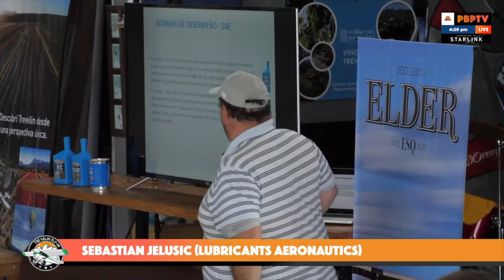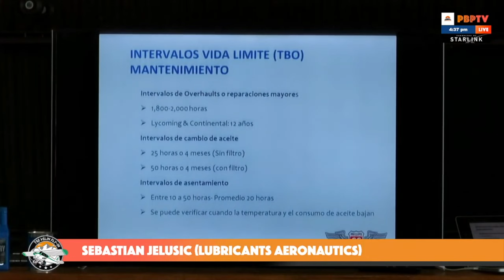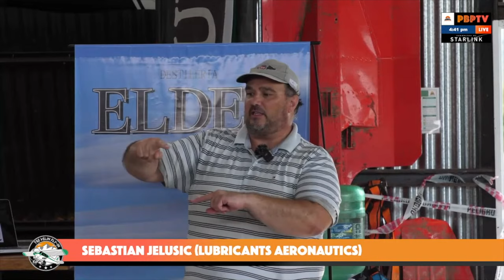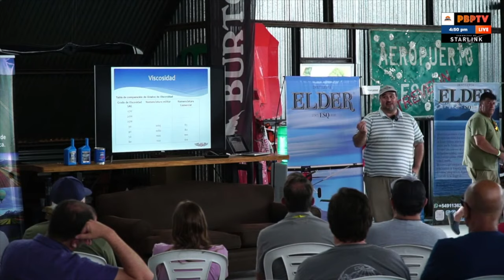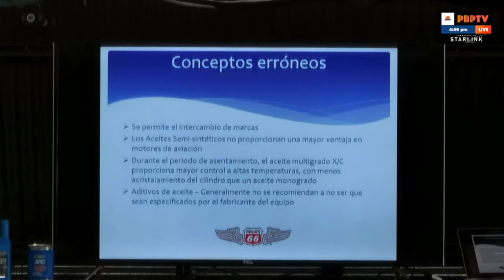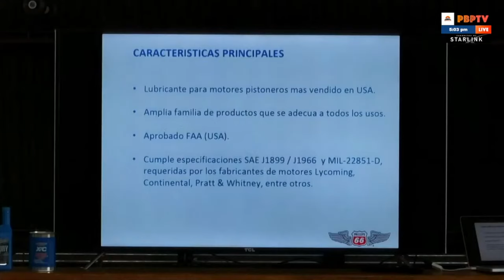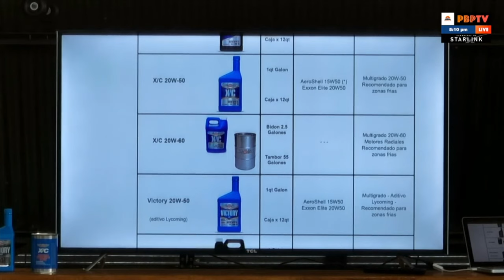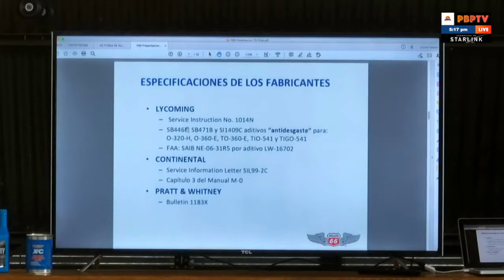SEBASTIAN JELUSIC Lubricantes Aeronauticoa - Trevelin Fly-In 2024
Seba nos explica un poco sobre lubricantes aeronauticos !